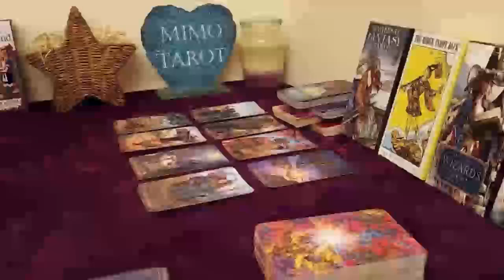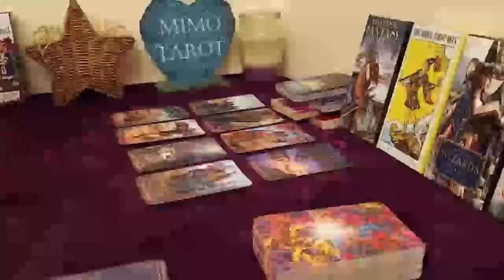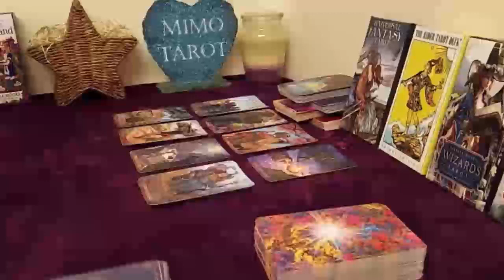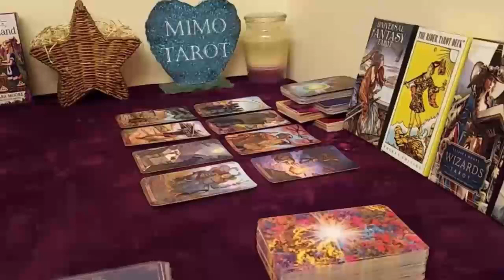CAPRICORN TAROT LOVE READING, YOU'RE THEIR ONE